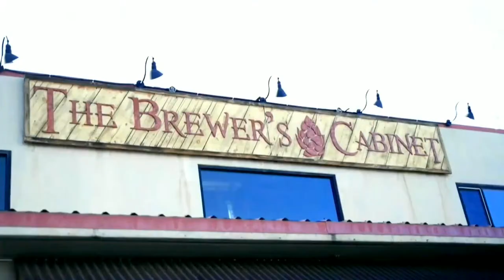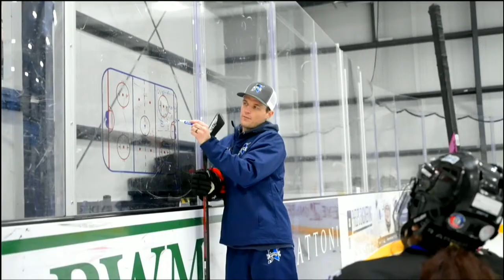Reno Ice Raiders vs Breckenridge Vipers 2/23/24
The Reno Ice Raiders defeated the Breckenridge Vipers 3-2 in a tight-checking, hard-fought battle. Scroll down for the jumps to highlights.

T-N-T Yard Service is a full-service lawn maintenance company that has been serving the Reno area for over 20 years. T-N-T can do more than just mow and trim your yard. Call T-N-T Yard Service for irrigation, cleanup of leaves and debris, shrub trimming, and aeration. Hockey players sharpen their blades everyday, so does T-N-T Yard Service.

0:25:59 Jake Minton punches home a Mickey Lang rebound on the Brewer's Cabinet Power Play, 1-1
0:41:57 Alex Gunnoe rifles a wrister, Reno leads 2-1
1:09:10 Justin Sand with the Lone Wolf's Chop Rodz Save of the Night on the Peterson Wealth Management Penalty Kill to preserve the one-goal lead
1:31:33 Roger Hutchison buries his own rebound on the 2-on-1 for the game-winning goal

The Reno Ice Raiders do not own the rights to the music in this video.